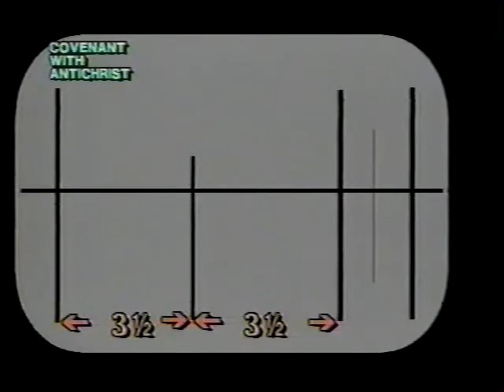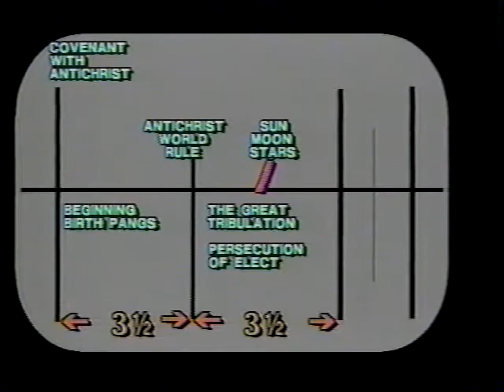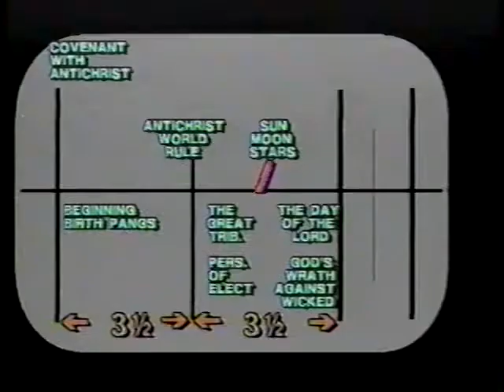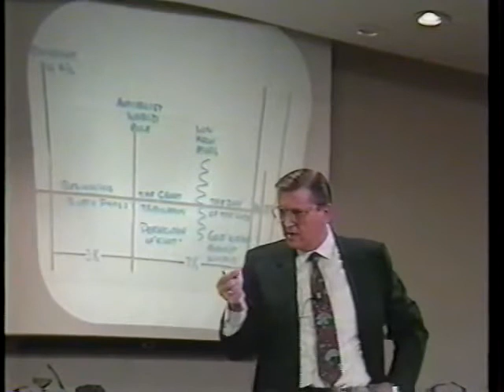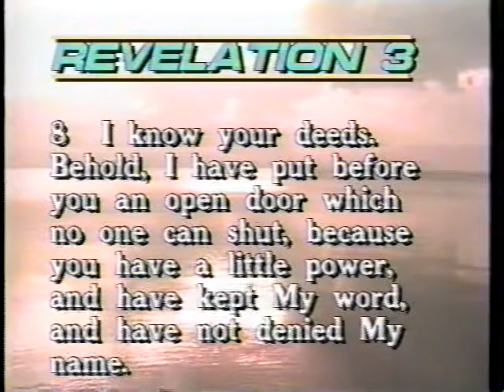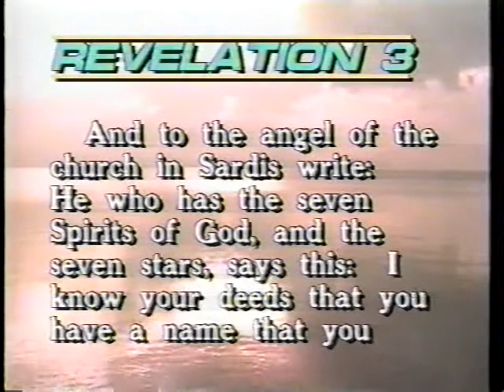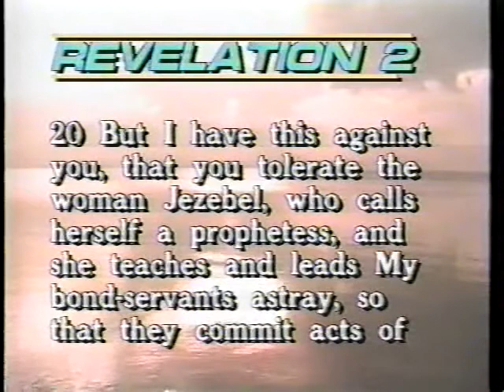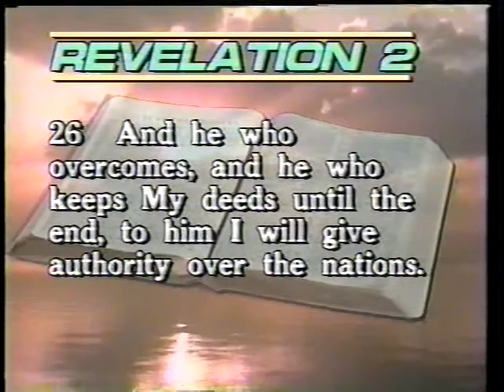The Biblical Defense for the Prewrath Rapture of the Church 1 of 3 by Robert Van Kampen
Originally posted by gistofitall .